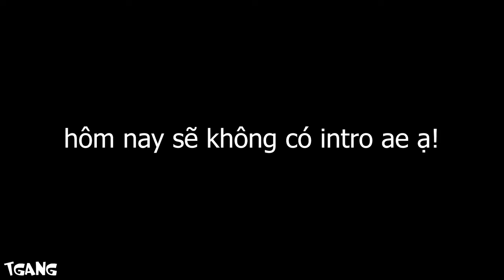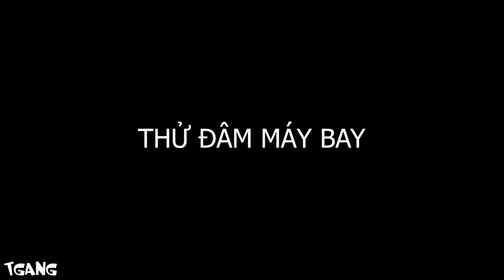ĐẠI CHIẾN MÁY BAY | Dude Theft Wars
chúc ae có một ngày tốt lành!